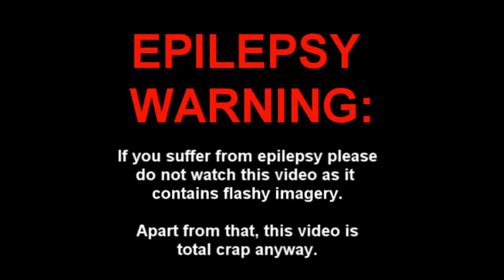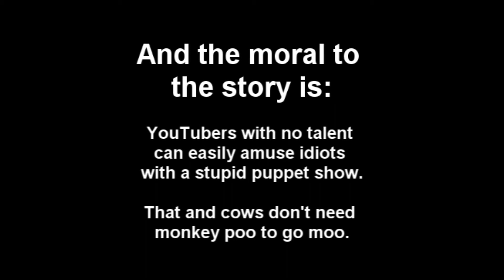Peppermint Parp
AKA: Almost 5 minutes of this creepy shit.

I hope I don't lose (much) subscribers for uploading this video. Yes it's a crap video but I said I wanted to  upload videos on YouTube more often and since then I hadn't uploaded any videos for a while and so...   I decided to upload this garbage instead for your viewing pleasure.

Hopefully better videos will come in the future.

EPILEPSY WARNING: This video contains flashy images and I don't personally reccomend watching this (crap) video if you suffer from epilepsy.